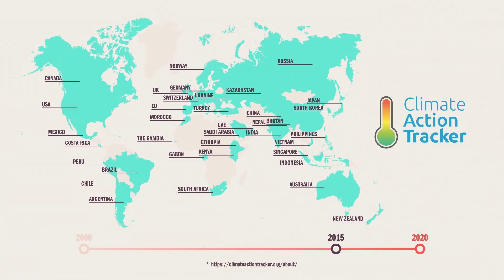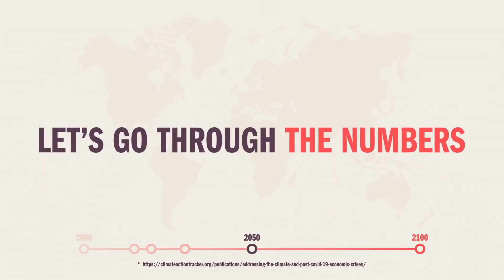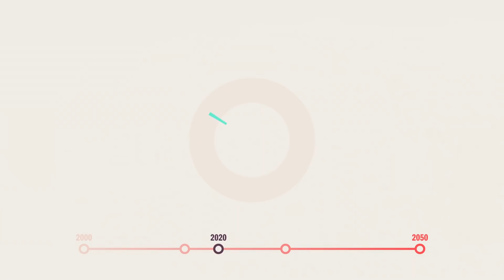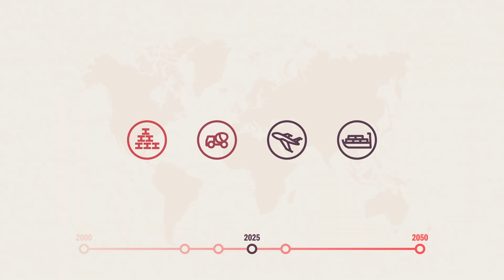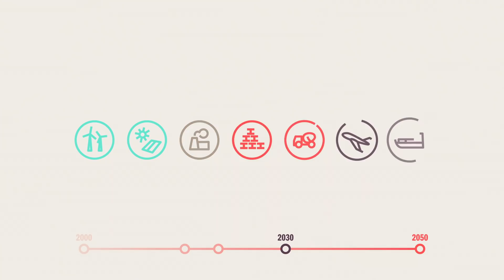The state of the climate crisis | Climate Action Tracker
With the 2015 Paris Climate Agreement, 197 countries agreed to set emission targets that would limit global temperature rise 1.5 degrees Celsius by capping greenhouse emissions at "net-zero" -- or absorbing as much carbon as they emit -- by 2050. So far, only two countries (Gambia and Morocco) are hitting their targets, while the biggest emitters are falling flat, or ignoring their goals entirely. How can we hold these countries accountable? Enter the Climate Action Tracker.

This video was part of the Countdown Global Launch on 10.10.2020. (Watch the full event Countdown is TED's global initiative to accelerate solutions to the climate crisis. The goal: to build a better future by cutting greenhouse gas emissions in half by 2030, in the race to a zero-carbon world.